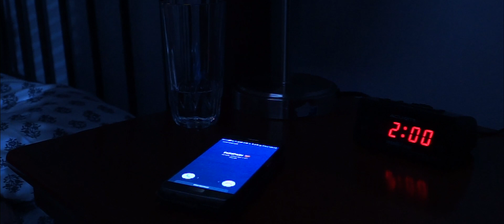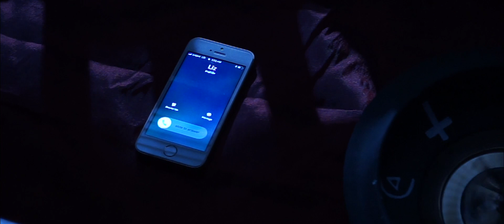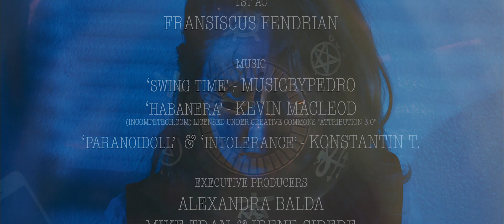The Messenger 2018